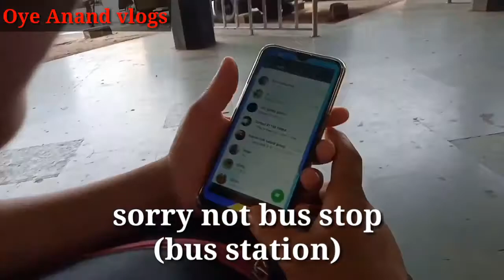GOA VLOG |Travel BAGA Beaches water sports| Oye Anand vlogs 9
Good morning gays to ham fir se hajir hai ap log ki sat ... Sabse peheli mafi chaha ta ho video let hoye kiyo ki main bohut buy's hai fir bhi kusish karta ho ap logo ko dikha ni ki  so aj ham jane yale hai BAGA Beaches pe to ap log video ko dekhu.